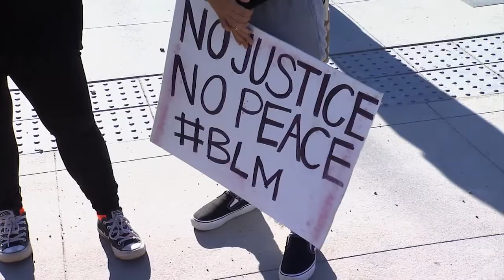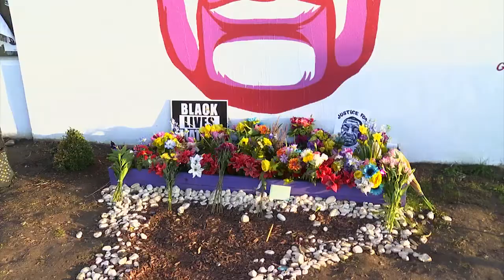Utah BLM demonstration after Chauvin guilty verdict